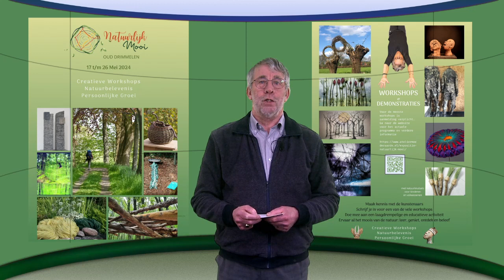Drimmelen Actueel 26 april 2024